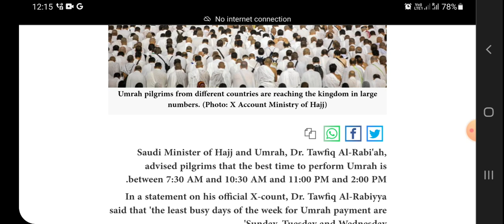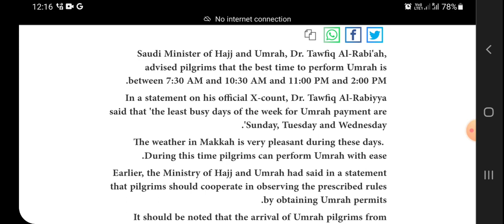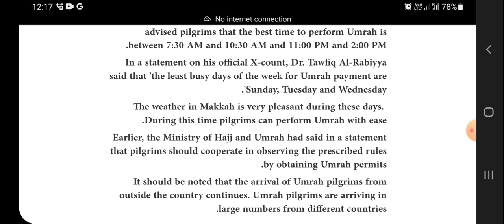உம்ரா செய்ய சிறந்த நாள் - நேரம் எது?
உம்ரா செய்ய சிறந்த நாள் - நேரம் எது? @tn-eMedia

இந்த வீடியோவில் சவூதி அரேபியா மக்காவில் உம்ரா செய்ய சிறந்த நாள் மற்றும் நேரம் எது என்று விவரித்துள்ளேன்.